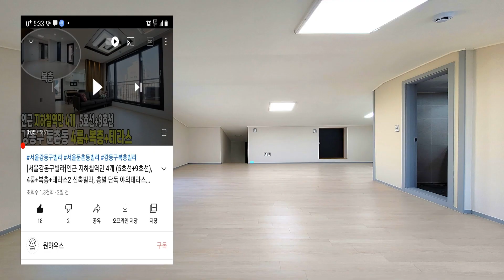[양천구신정동]5호선신정역도보5분거리 층고높은 3룸 복층현장입니다.복층공간을 온전히 사용하고싶은분들에게 적극 추천드립니다!!현장 앞 경인고속도로 지하화사업도 기대되는 위치입니다.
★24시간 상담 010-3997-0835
★카톡 onehouse2021

​[양천구신정동복층][층고높은복층][5호선신정역도보5분거리]

-매물번호 118 양천구 신정동

▶현장정보◀
   분  양  가 - 3억9천5백
   입  주  금 - 1억5천(신용대출 별도상담)
   구        조 - 방3,화2,주방2 구조
   평        수 - 실평수 34평
   세대구성 - 1개동 5층 16세대
   교        통 - 5호선 신정역 도보5분

▶옵       션
    빌트인냉장고,시스템에어컨,공기전열기
    엘레베이터,CCTV,무인택배함,친환경 인테리어자재,초절전 LED조명,
    1등급 콘덴싱보일러,층간 소음재 시공

▶주변환경
   화곡재래시장,화곡유통단지,대형마트,병원,은행,경인고속도로 지하화 등

▶학군
   양목초,신서초,양강초,양강중,신서고,서울영상고 등